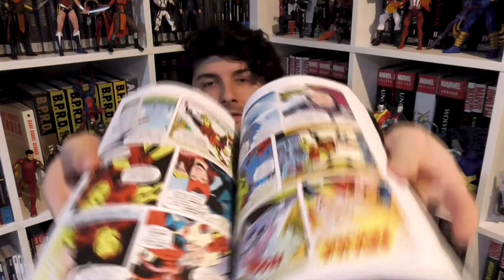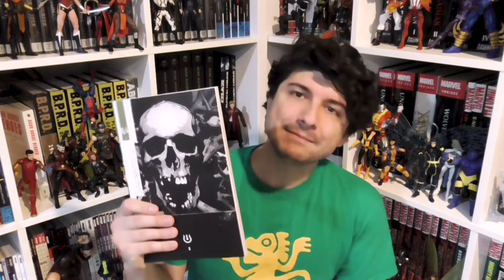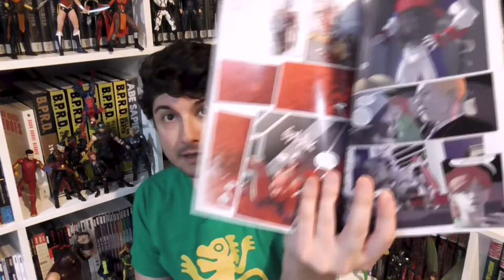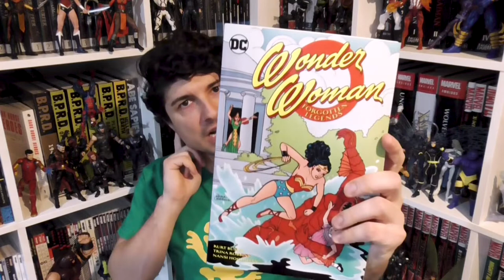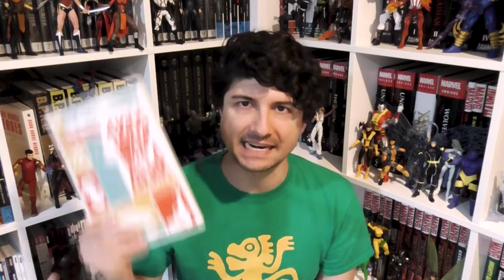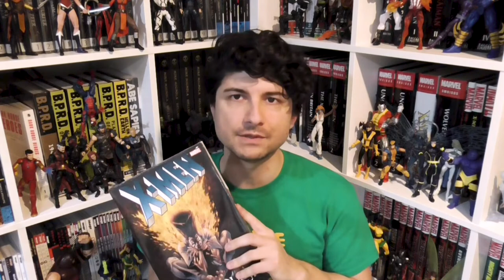Crushing Comics HAUL! X-Men LegionQuest, Lazarus, Birthright, Black Monday Murders, & more!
Join me as I unpack the 20 pounds of books in my April h haul from InStocktrades.

This stack of books includes a lot of things that I am *very* excited about, including a pair of Epic Collections, new trades of Lazarus, Birthright, and Black Monday Murders, the return of Bloodstrike, 4 Kids Walk Into a Bank, a curious Wonder Woman Collection, a BPRD collection with an error, and a major X-Men gap-filler - the LegionQuest OHC!